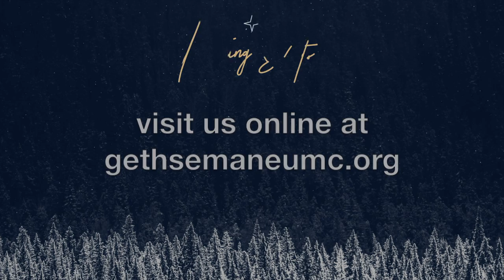Christmas 2017 Gethsemane